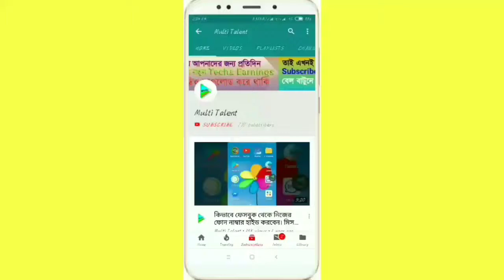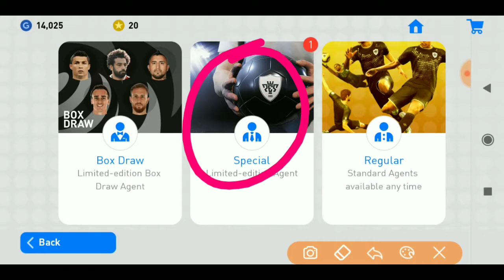Only Blackball Draw on Special Agent.7 Days login Bonus Black Ball PES 2019.